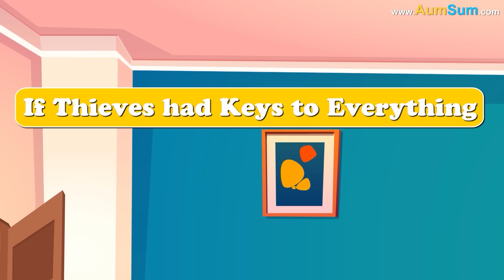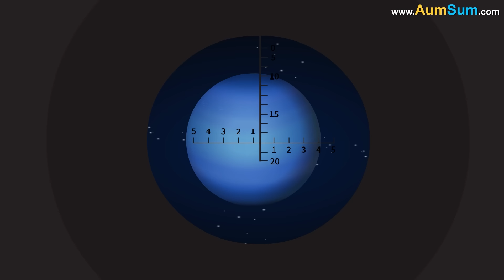What if Thieves had Keys to Everything? + more videos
Firstly, if Thieves had Keys to Everything, Thieves will be present in our house even before us!
Secondly, if Thieves had Keys to Everything, all the Super Cars on roads will suddenly disappear!
Thirdly, if Thieves had Keys to Everything, Thieves will now walk out easily from jails!
Lastly, if Thieves had Keys to Everything, huge lockers will be of no use anymore!